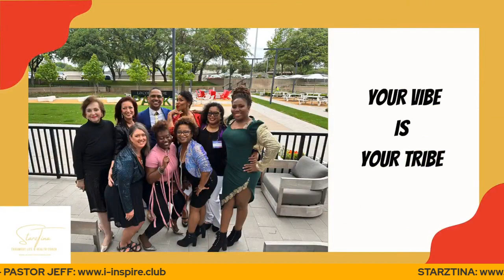"Resilience Unveiled: Navigating Love After Two Strikes"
"In this compelling episode, we explore the transformative stories of resilient men who have faced the challenges of divorce not just once, but multiple times. What could be perceived as a tragedy becomes a triumphant narrative of personal growth, self-discovery, and resilience. These individuals candidly share their emotional journeys, discussing the lessons learned, the strength found within themselves, and the triumphs that emerged from the ashes of heartbreak. Join us as we navigate the complexities of love, loss, and redemption, celebrating the indomitable spirit that turns life's trials into triumphs."